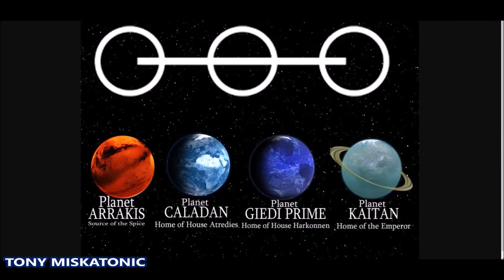TODO ACERCA DE LA CASA ATREIDES. DUNE. CALADAN.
La Casa Atreides es una de las Grandes Casas del Imperio de Universo Conocido. Sus miembros tienen un papel principal a lo largo de toda la saga. Se sugiere en la novela que las raíces de la línea Atreides están en la mitológica casa griega de los Atreus. En la Ilíada de Homero, los hermanos Agamenón y Menelao son llamados los Atreides, o hijos de Atreus. El primer Atreides en la cronología de la saga es Vorian Atreides, hijo humano del cymek Agamenón que se une a la Liga de los Nobles en la trilogía Leyendas de Dune de Brian Herbert y Kevin J. Anderson, ambientada en los tiempos de la Yihad Butleriana.